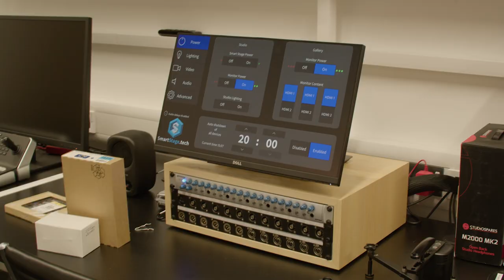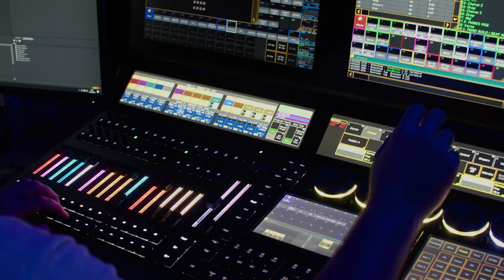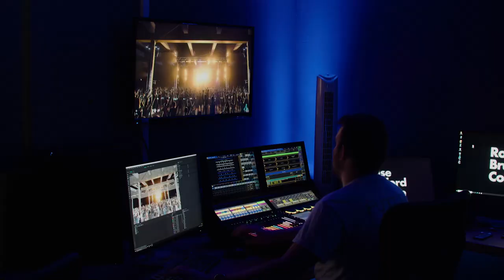Studying Technical Theatre at Drama School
This film explores Studying Technical Theatre at Drama School featuring interviews with staff and students from schools in the Federation of Drama Schools
This film was made and directed by Anna McNamara and Alex Ryland-Jones, made possible by Higher Education Innovation Funding from the University of Surrey.